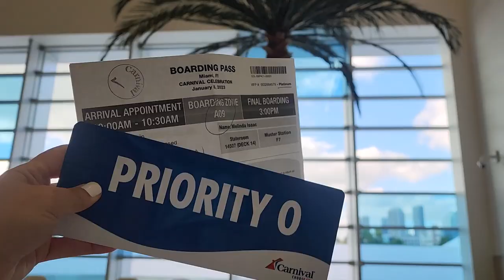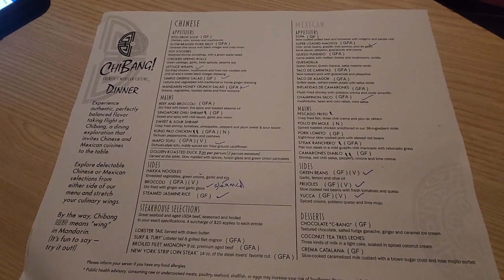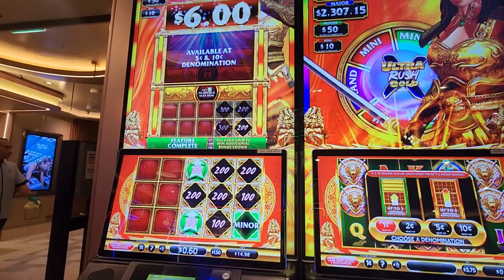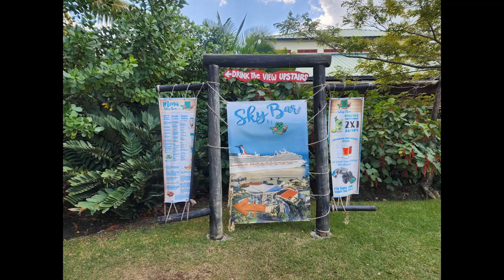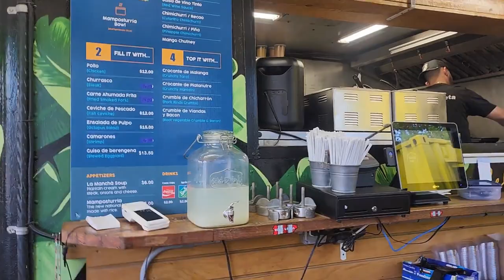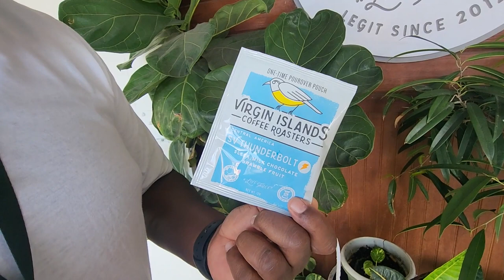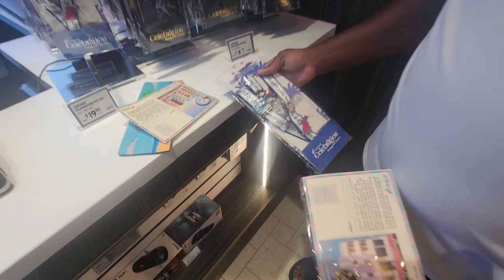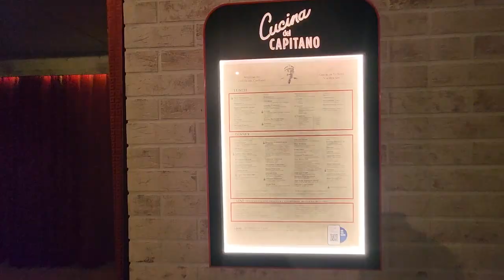Carnival Celebration Full Cruise Vlog: Miami FL to Amber Cove DR, San Juan PR & St Thomas USVI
Carnival Celebration Full Cruise Vlog: Miami Florida to Amber Cove Dominican Republic, San Juan Puerto Rico, and St. Thomas US Virgin Islands

We sailed on the Carnival Celebration Jan 8th - 15th 2023. We did the 7 day cruise to Amber Cove Dominican Republic, San Juan Puerto Rico & St. Thomas US Virgin Islands. The first two days we days at sea, the middle 3 were island days and the last two days were days at sea. In this video you will see our entire cruise experience in under 1 hour!

LEVEL 8 Grace Luggage Set
Multi-Color Parrot Lightweight Microfiber Beach Towel XL (+ other color/pattern options)
Black & White Mandala Lightweight Microfiber Beach Towel XL (+ other color/pattern options)
Crocs Men's Swiftwater Mesh Deck Sandal Water Shoes
Carfia Metal Mens Sunglasses Polarized UV400 Protection
Portable Rechargeable  Battery Operated 9” Table Fan with 4 Speeds and Upgraded Strong Airflow
Extension Cord
Waterproof Pouch with Waist Strap (2 Pack)
Large Waterproof Phone Pouch Lanyard (2 Pack)
GoPro HERO9 Black Waterproof Action Camera with Front LCD and Touch Rear Screens, 5K Ultra HD Video
Waterproof Floating Hand Grip Compatible with GoPro
Jason Aloe Vera Gel
SAMSUNG Galaxy S22 Ultra Cell Phone
Daiya Vegan Cheddar Cheese Sauce (3Pack)
GreatShield Cruise Luggage Tag Holder (8 Pack) + ID Holder with Lanyard (4 Pack)
Cruise Luggage Tags 4 Pack
CAMTOP Weekender Travel Bag Canvas Overnight Carry-on Duffel Tote Luggage
Palo Santo White Sage Smudge Spray + Selenite Crystal | Smokeless Smudging Alternative

carnival celebration cruise vlog
carnival celebration 2023
carnival celebration cruise